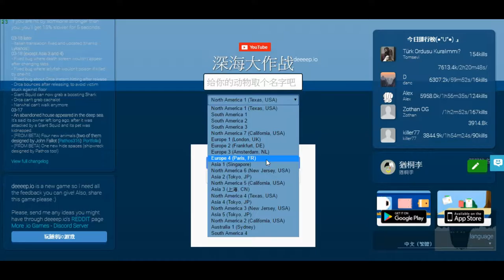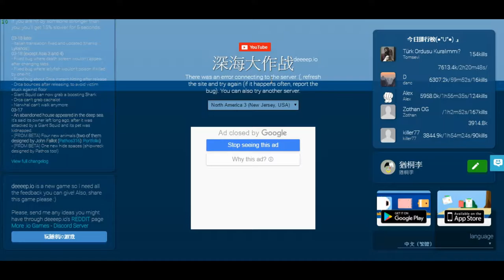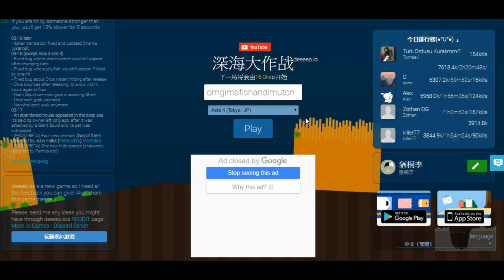【猶桐】DEEEEP.IO猶桐來玩虐猶桐.IO，超被虐der~~~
粉絲團:94猶桐94狂

!commercial

!filters

!game

!poll

!regulars

!songs

!title

!winner